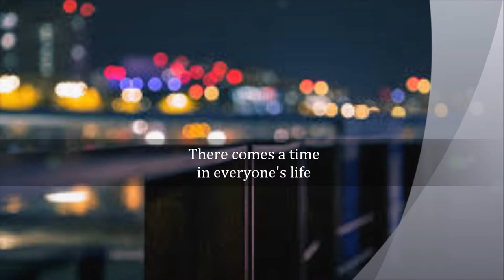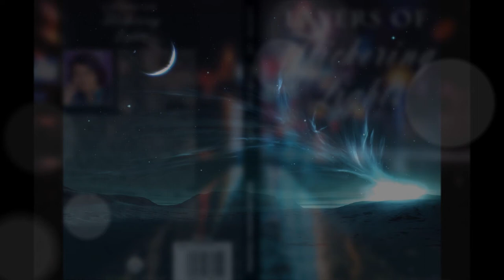Neelam Saxena Chandra's Layers of Flickering Lights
Published by Authorspress